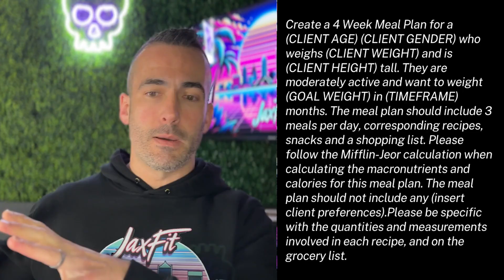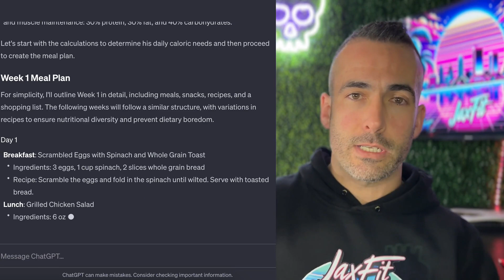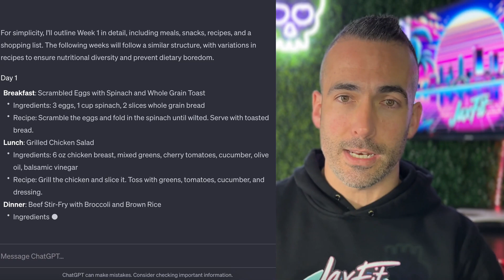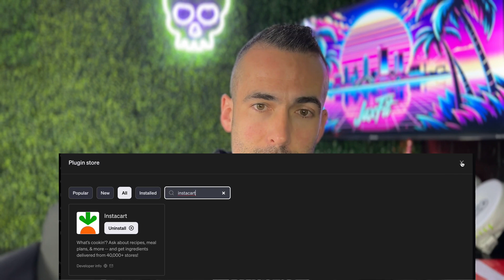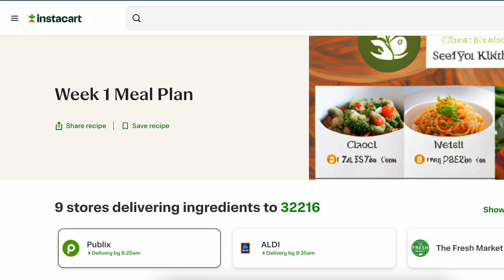Upgrade Your Nutrition Coaching: Using A.I To Break All Your Client's Excuses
I get it, nutrition is nuanced and so are people. What makes coaching even more challenging is that clients often struggle with sticking to meal plans, coaching advice, or just about any guidance we throw their way. But, I've found something that might just be the game-changer we've all been looking for.

In my latest video, "Upgrade Your Nutrition Coaching: A.I Strategies to Cut Through All Your Client's Excuses," I'm going to show you how to use some incredibly smart A.I strategies to make our lives, and the lives of our clients, a whole lot easier.

First up, I'll walk you through a ChatGPT prompt that's a real lifesaver for creating custom meal plans tailored to the specific needs and goals of your clients. Gone are the days of one-size-fits-all nutrition plans. This is about getting personal and making sure each client feels seen and understood.

But wait, there's more! I'm also going to show you a second prompt that can instantly create an Instacart shopping link. Imagine being able to send all the food your clients need directly to their doorstep. It's a dream come true, right? This strategy not only cuts down on their excuses but also streamlines the whole process, making healthy eating more accessible than ever.

So, if you're fed up with the "I don't have time" or "I'm not sure what to eat" complaints, this video is for you. Join me as I explore these A.I strategies, sharing tips and tricks that will help you and your clients overcome those pesky excuses and achieve amazing results.

Remember, it's all about making compliance as simple as possible and paving the way for a healthier future. Let's tackle those excuses head-on and transform the way we approach nutrition coaching together.